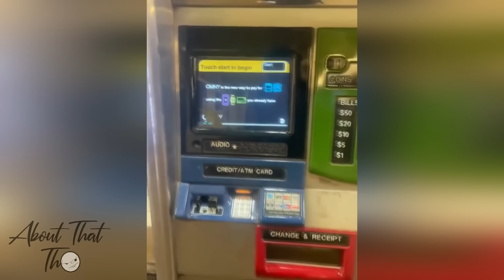ONLY IN NEW YORK #39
Enjoy these clips, and let us know which one was your favorite!

V I D E O   S U B M I S S I O N S :
(Make sure to write in the subject where the video is from)